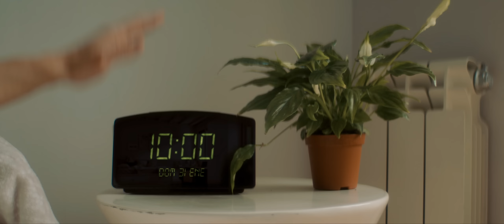Manel Navarro & David Otero - Que Tengas Suerte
2021 Música Global Discogràfica S.L.

Música & Letra: Manel Navarro
Producción: AllNightProducer
Dirección: Golden Beetle Films